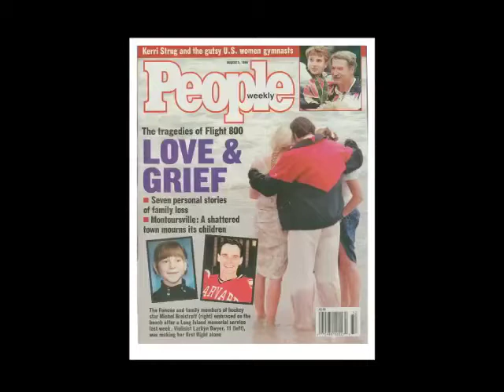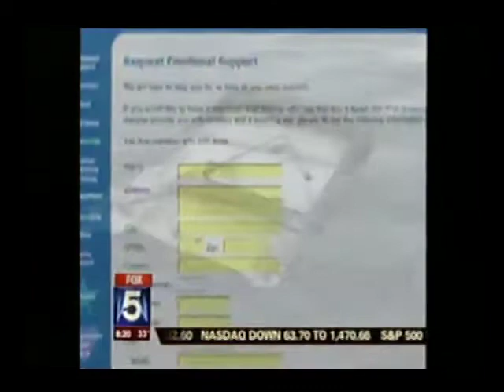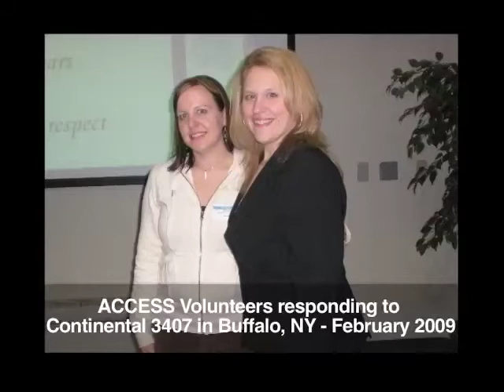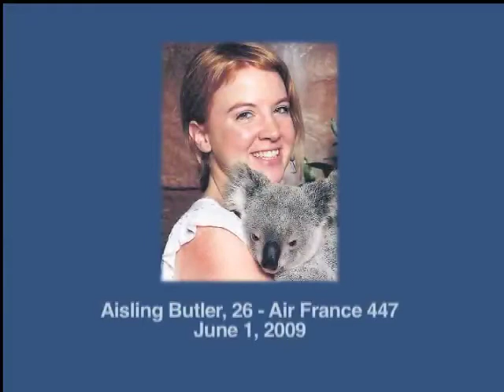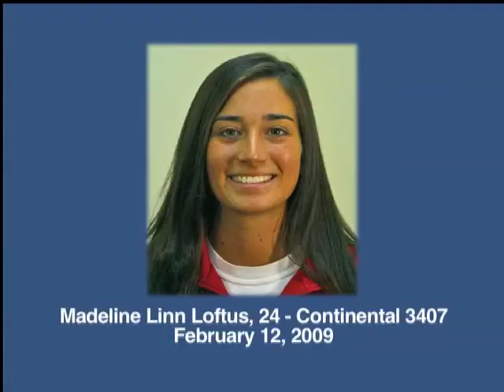Heidi Snow Cinader plane crash Larry King Plane Crash